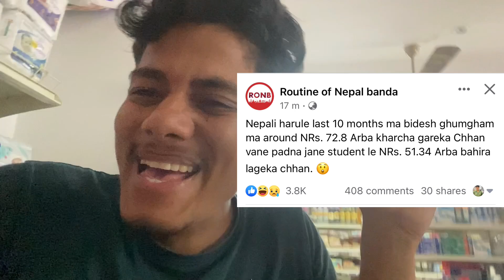Yo nepali passport uchali bidesh tira lamkinxa world best comedian